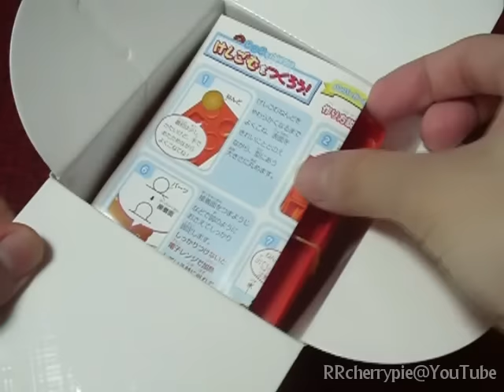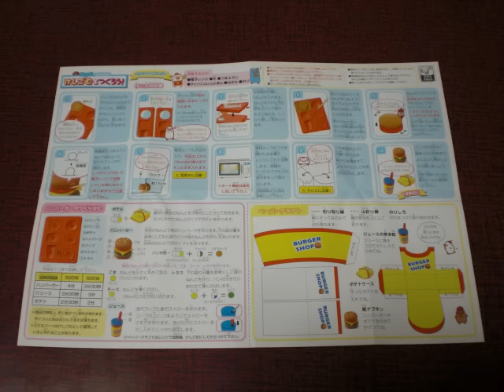消しゴム作成 Eraser 3 - Hamburger ハンバーガー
It cost 410 yen. It's not regular clay and are not scented.
Microwave heating times vary according to dough size. If you boil all of them at once, some of them would not become erasers, or eraser dough would stick together.
3:24 This set does not come with white dough. I used leftover white dough from other kits. I added white dough to make ocher.　他セットで余った白を使い黄土色を作成。

この粘土は気温が高い時期だとこねやすくて作りやすいです。寒い時期は粘土をこねてもすぐ硬くなり、パーツ同士がくっつきにくくなります。
It's hard to work the dough in a place at low temperature. When you work the dough in a place at high temperature, it would be soft and stick together easily.
When you rub the dough parts, they just stick together on their own. (When you do it in a place at low temperature, it might not stick together because the dough would not be soft.)